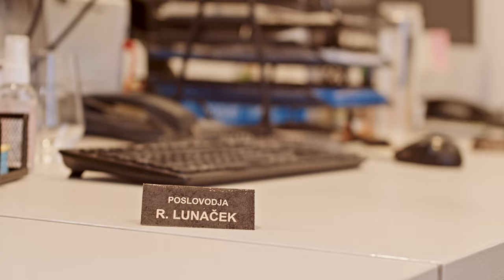Rock Partyzani & Prjatli - Kako bi blo lepo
Glasba, besedilo & aranžma: Aleš Klinar

Sodelujoči: Anja Rupel, Alenka Godec, Sergej Škofljanec – Sergio, Rok Lunaček in Bunkerbanda
Video: Foto Factory
Režija in DOP: Rok Breznik
Asistent kamere: Nejc Zabasu, Naja Gajzer
Zahvaljujemo se vsem sodelujočim, še posebej podjetju Transpak in družini Šepec – Cencel za gostoljubje na njihovi domačiji.

Besedilo:

OH KAKO BI BLO LEPO, KO BI ZJUTRAJ SONCE VZŠLO,
DA MI NE BLO TREBA ZJUTRAJ VSTAT IN NA ŠIHT IT GARAT.
ČE MI ŠEF NE B' SKOZ TEŽIL IN ČE PLAČO BI SPLOH DOBIL,
DA B' LAHKO POZABU NA SKRBI IN VERJEL V LEPŠE DNI

REF: OH KAKO BI BLO LEPO, ČE BI VSE PO NAŠE BLO,
ČE NOBEN NAM NEB TEŽIL IN RAJE Z NAMI BI VINCE PIL.
SPET BI SVOJE PUNCE OBJEL IN Z NJIMI STARE PESMI PEL
IN KOT NEKOČ SPET, DOBR SE MEL.

OH KAKO BI BLO LEPO, ČE BI VSE PO MOJE BLO
VSAK DAN PEL, PLESAL BI, SE VESELIL, LEPŠI SVET ZA NAS
GRADIL.
VČAS' SMO DOBR ŽVEL PRAVJO LJUDJE, ZDAJ PA VSE K HUDIČU
GRE,
A NE BOMO MI SE USODI VDAL, SPET BO SONCE POSIJAL

VEM, DA SPET NAM BO LEPO IN VSE SE DOBR BO IZŠLO,
NE BOJO ZDEJ NAM VEČ TEŽIL, RAJE Z NAMI BOJO VINCE PIL.
SPET BOMO NAŠE PUNCE OBJEL IN Z NJIMI STARE PESMI PEL
DOBR SE MEL IN DOBR ŽIVEL, DOBR SE MEL….